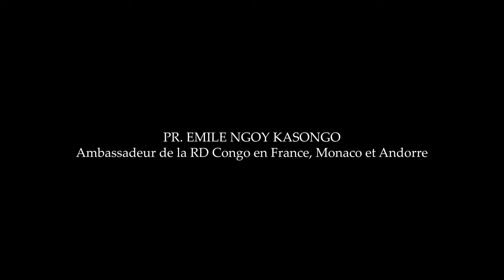Réunion de stratégie pour la commémoration du 30 juin 2024 à Paris avec Son Excellence Emile NGOY